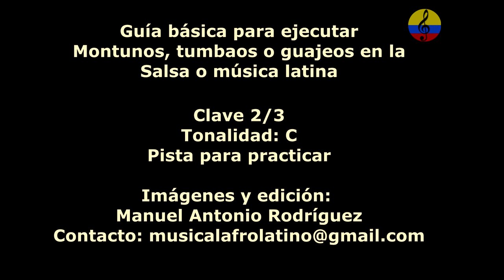Piano Salsa, montuno en modo mayor, play along, backing track, XVI parte, Bogotá, 2024